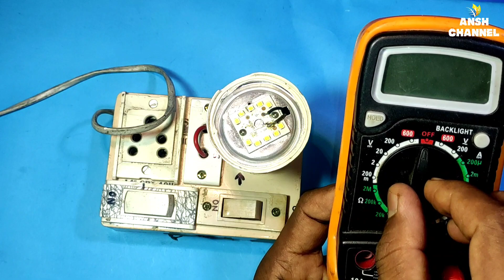बिना LED के LED बल्ब बनाये | Make LED bulb without LED